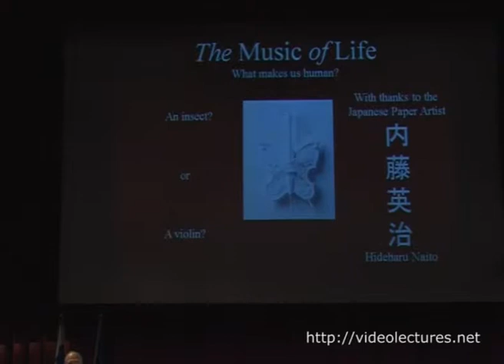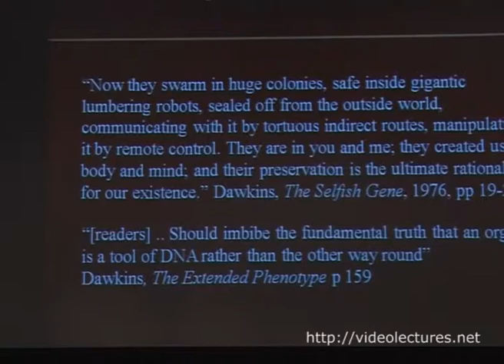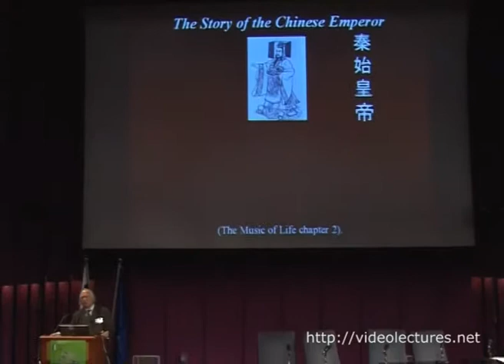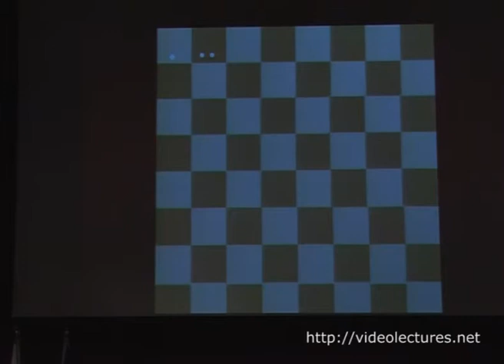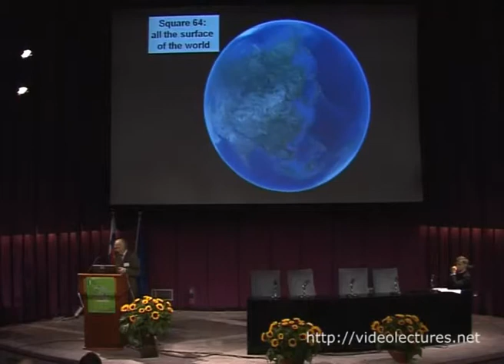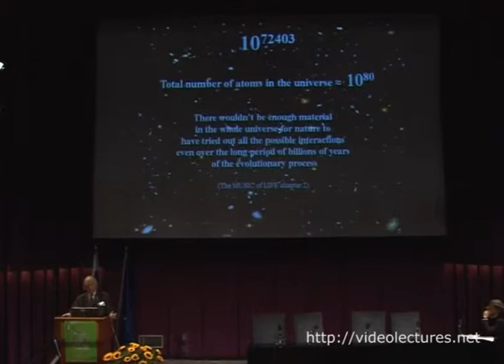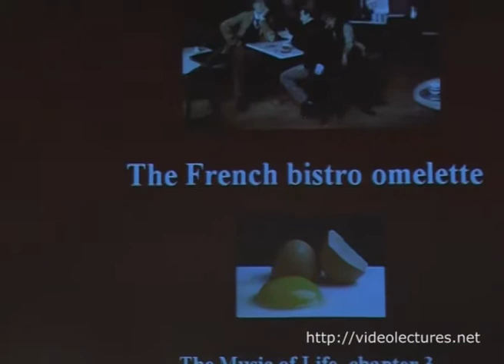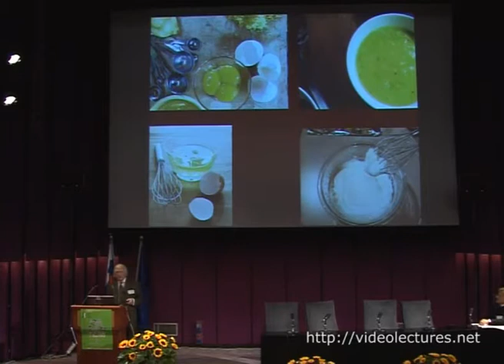An organism as a living system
VideoLectures.Net
View the complete International Conference Bioscience and Society: Organisms as living systems
Speaker: Denis Noble, Department of Physiology, Anatomy & Genetics, University of Oxford

0:00  The Music of Life - 1
6:40  The Music of Life - 2
7:26  Selfish Genes
10:16  Genes as Prisoners
13:31  Selfish or Cooperative Genes?
14:09  The Story
15:24  Picture - 1
15:31  Picture - 2
15:35  Picture - 3
15:48  Picture - 4
15:51  Picture - 5
15:55  Picture - 6
17:19  Picture - 7
20:35  Square 36
20:47  Square 50
20:53  Square 64
21:06  The genome and combinatorial explosion
24:02  The UNIVERSE
24:54  Number of galaxies
25:35  Total number of atoms
29:39  The French bistro omelette - 1
31:42  The French bistro omelette - 2